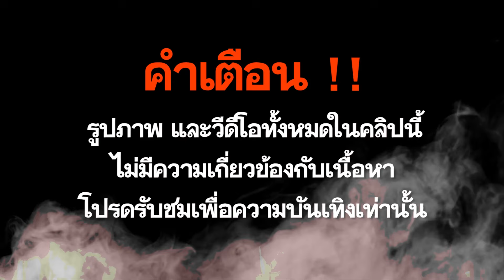เก้าอี้เห็นผี SCP-821-TH สาขาไทย | OKyouLIKEs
มันเป็นเก้าอี้โยกไม้สีน้ำตาล ทำจากไม้สัก มีสภาพเก่า คาดว่ามันเคยเป็นของของมหาเศษฐีคนหนึ่ง เนื่องจากที่ตัวเก้าอี้ ได้มีการฝังเพชรเอาไว้ด้วย ซึ่งเพชรบางส่วนนั้นก็ได้ถูกแกะเอาออกไป
ทางสถาบัน SCP ได้รับเก้าอี้ตัวนี้มา ตั้งแต่ช่วงยุค 90 หรือราวปี พ.ศ. 2540 ความเป็นมานั้นไม่ค่อยชัดเจน แต่มีผู้เล่าว่า เจ้าของเก้าอี้ตัวนี้ ชื่อนายมนต์ เป็นคนอยุธยา ซึ่งเขาได้เกิดอาการ
คุ้มคลั่งและทำร้ายตัวเองจนเสียชีวิต หลังจากที่ได้นั่งเก้าอี้ตัวนี้

จากการทดสอบของสถาบันพบว่า ความผิดปกติจะเกิดขึ้น เมื่อใครก็ตามที่ได้มานั่งบนเก้าอี้นี้ เขาจะมองเห็นทุกอย่างเป็นสีขาวกับดำ หรือ ฟ้ากับดำ และจะมองไม่เห็นมนุษย์
หรือผู้คนที่อยู่โดยรอบทั้งหมด แต่ผู้ที่นั่ง จะมองเห็น ได้ยินเสียง และสัมผัสได้ถึงวิญญาณของคนตาย ที่สิงสถิตและวนเวียนอยู่บริเวณนั้น บางครั้งก็อาจมาเป็นเหมือนกลุ่มควันล่องลอย
จับตัวเป็นกลุ่มก้อน มีรูปร่างคล้ายคน หรือบางทีก็มีมายืนจ้องหน้าใกล้ๆ ในสภาพเละเทะชวนสยดสยอง

ซึ่งการจะนำ SCP-821-TH เก้าอี้เห็นผี มาใช้เพื่อติดต่อกับผู้ที่ล่วงลับ อย่างญาติ พี่น้อง หรือคนรักนั้น ก็ถือเป็นเรื่องที่อันตรายมากๆ เพราะคนที่นั่ง มีโอกาสที่จะโดนดวงวิญญาณชั่วร้าย
เข้าสิงร่าง ซึ่งพวกผี มันก็จะปั่นป่วนสภาพจิตใจ ทำให้ผู้นั่งอยากทำร้ายตัวเอง มันอยากให้ตาย เพื่อจะได้เอาไปอยู่ด้วย ซึ่งโลกมนุษย์กับโลกวิญญาณนั้น มันควรเป็นสิ่งที่ ต่างคนต่างอยู่
ไม่ควรมีการติดต่อกัน ไม่ว่าจะใช้วิธีใดๆก็ตาม เพราะผลที่ตามมา มันจบไม่สวยเลยซักครั้งเดียว

ปัจจุบัน ทางสถาบัน ได้เก็บ SCP-821-TH ไว้ในห้องลึกลับถึง 3 ชั้น และแขวนมันไว้ให้สูงจากพื้นถึง 3 ม. และแปะสติ๊กเกอร์ติดไว้ว่า "ห้ามนั่งเด็ดขาด" และงดการทดลอง หรือวิจัยใดๆ
กับ SCP-821-TH เก้าอี้เห็นผี นี้อีกเลย